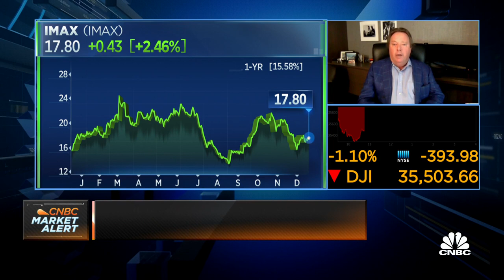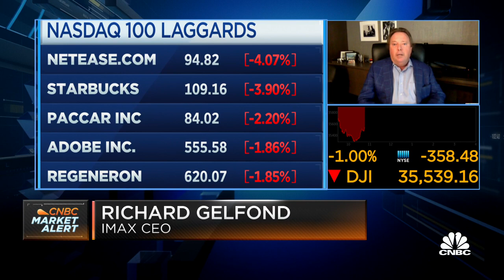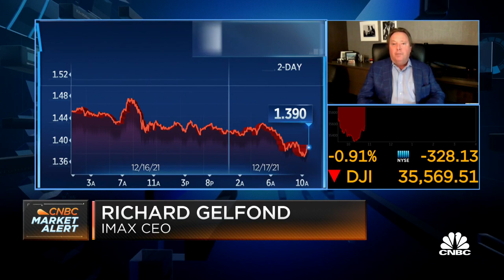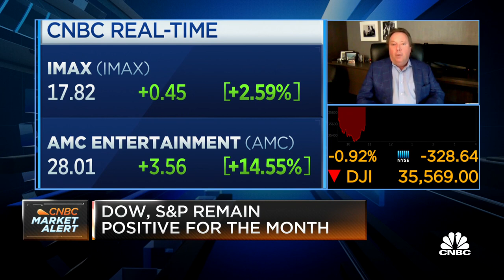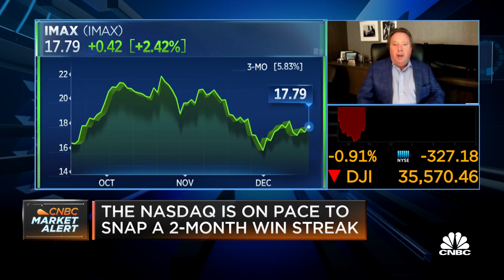IMAX CEO: If omicron runs a short course, it won't have much of an impact on the movie business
Richard Gelfond, IMAX CEO, joins 'Squawk on the Street' to discuss movie theater's expectations as "Spider-Man: No Way Home" hits theaters across the U.S. For access to live and exclusive video from CNBC subscribe to CNBC PRO